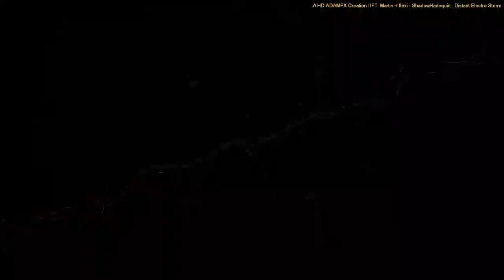[EPILEPSY WARNING] Movie 23 04 13 10h34m26s *Photosensitivity Warning*